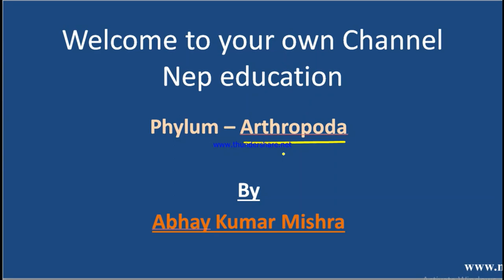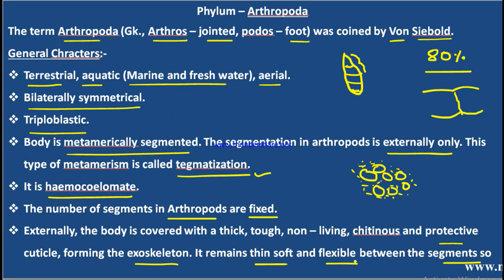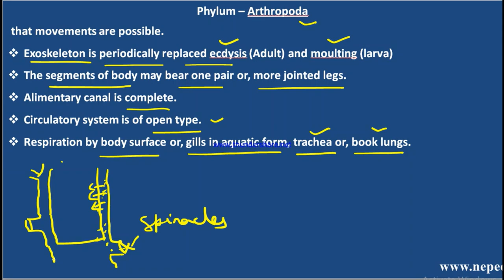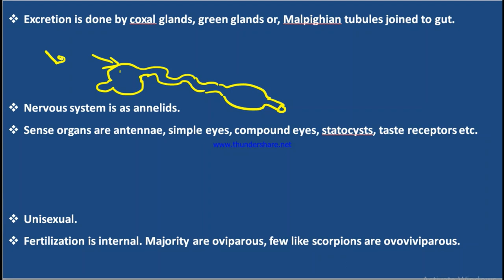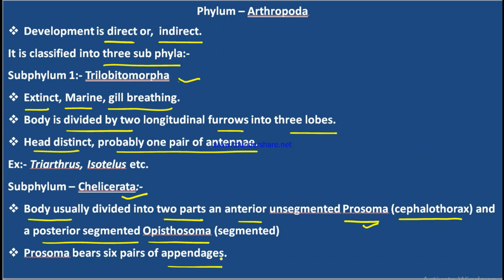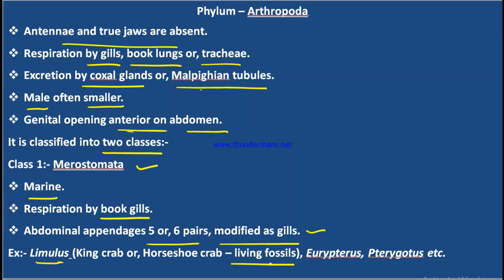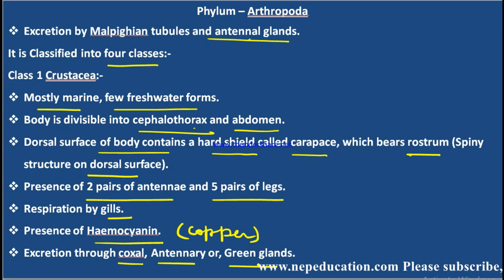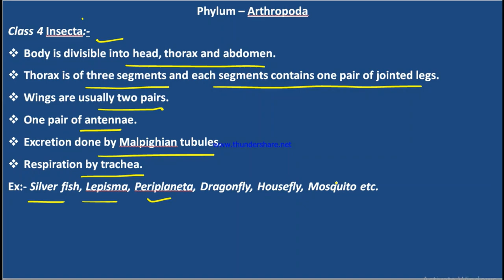Classification of Arthropoda For C.B.S.E. and upto Class for N.E.B. with concept by Abhay Mishra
Hi,
You can follow us on dailymotion
Thanks.
Classification of Phylum Arthropoda upto class